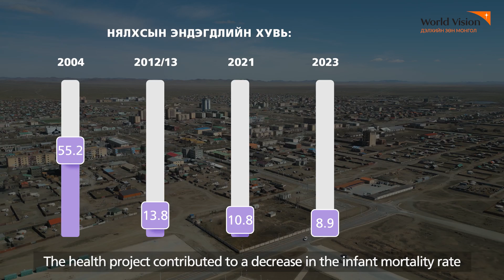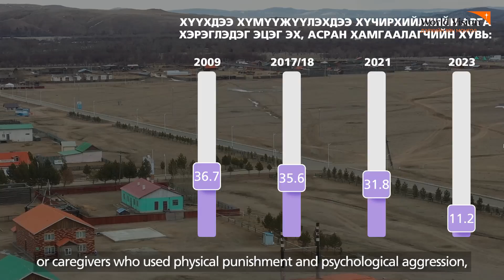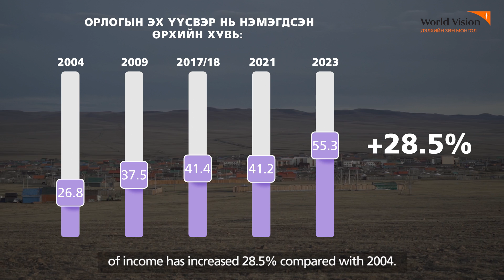Бор-Өндөр II Орон нутгийн хөтөлбөрийн үр дүнгийн видео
Дэлхийн Зөн Францын санхүүжилттэйгээр Хэнтий аймаг 19-н жилийн туршид хэрэгжсэн Бор-Өндөр II Орон нутгийн хөгжлийн хөтөлбөрийн үйл ажиллагааны үр дүнтэй та бүхэн энэхүү видеогоор танилцаарай.